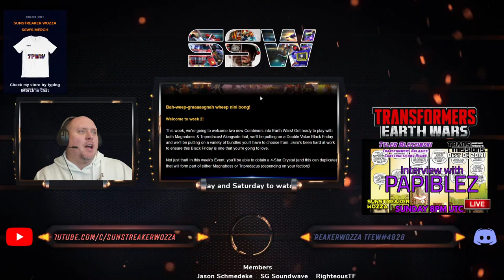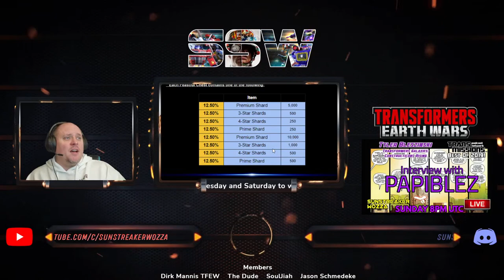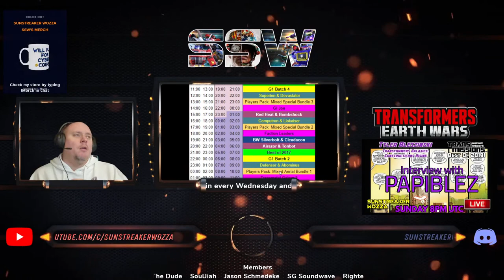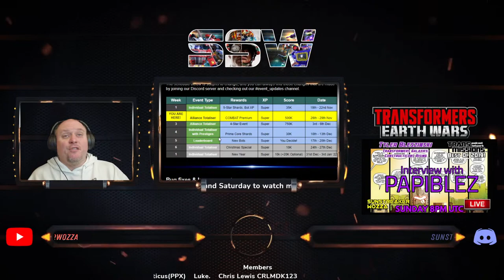MAGNABOSS! BEAST WARS COMBINER!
Welcome to my Transformers Earth Wars stream!
Today were looking at MAGNABOSS the brand new combiner coming to transformers earth wars!
i stream every wednesday and sunday including game exclusives, crystal crackings, base rinsing, interviews with well known players and more.